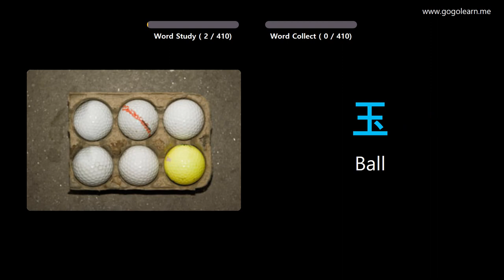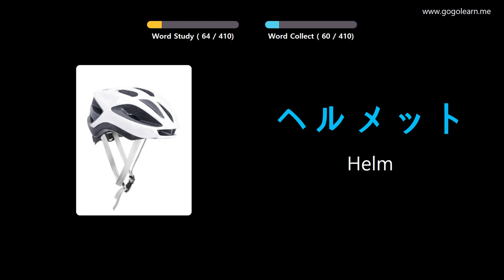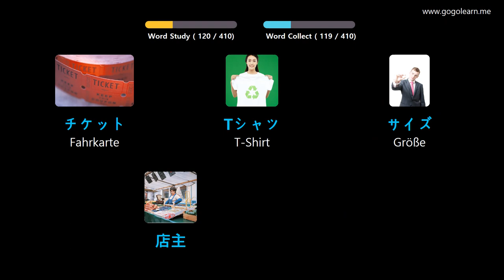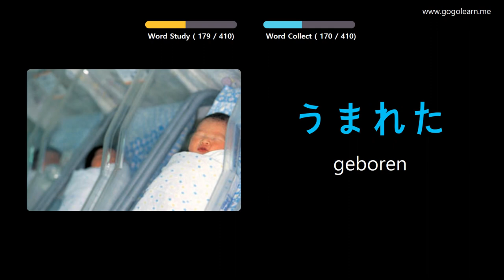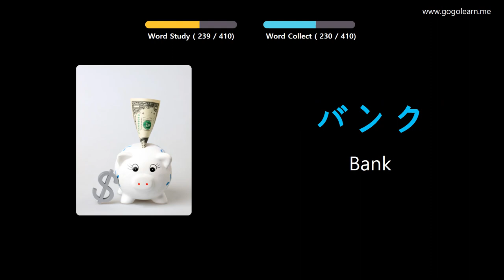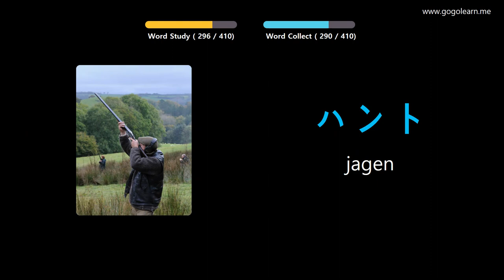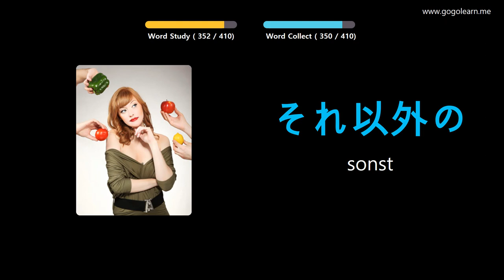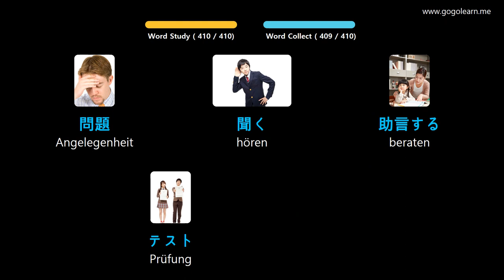Japanisch Lernen Durch Bilder |Japanisch Wortschatz Mittelschule 1 | Golearn